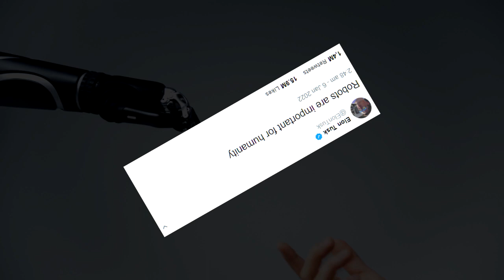The Most Realistic Female Humanoid Robots EVER EXISTS!!